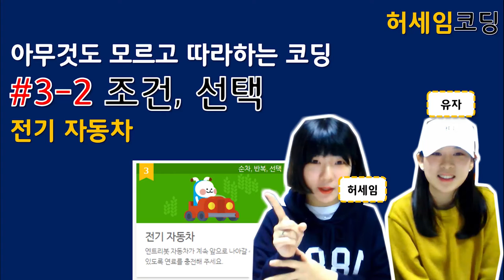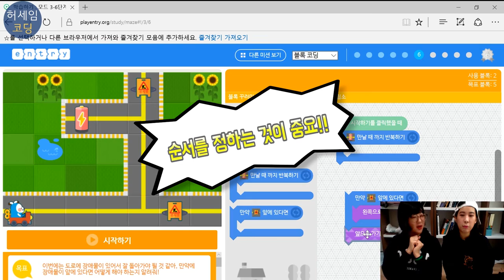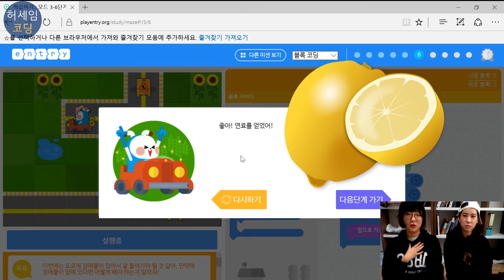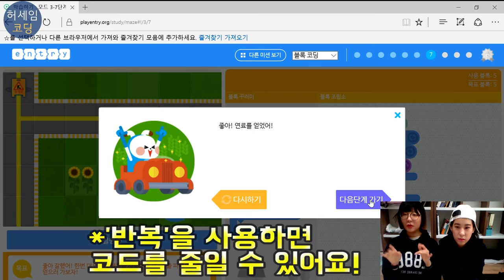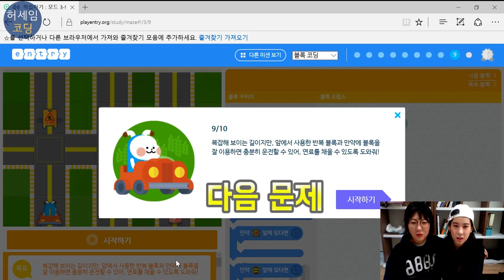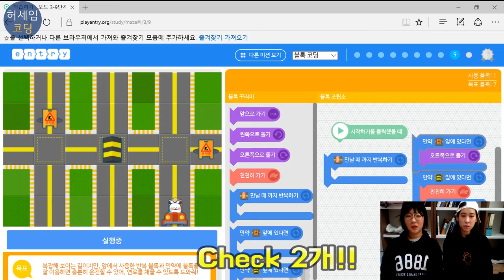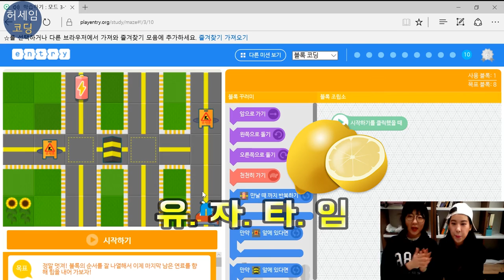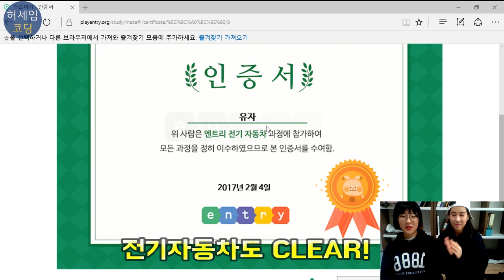[엔트리 코딩강좌] #3-2 조건, 선택 - 전기자동차! | 허세임코딩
허세임과 유자의  !!니코딩코딩!!

아무것도 모르고 따라하는 코딩
[엔트리 코딩강좌] #3-2 조건, 선택 - 전기자동차

코딩무식자 유자와 함께 허세임선생님을 따라 코딩천재로 렙업 ㄱㄱ
허세임코딩